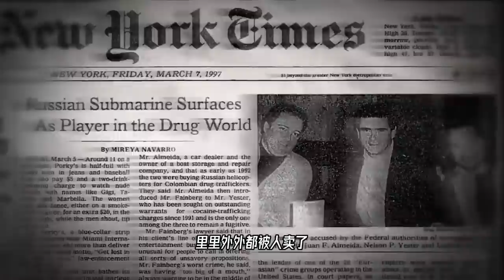毒枭的武器库里有什么？就差一艘俄罗斯海军的潜艇了，怎么回事？【科学火箭叔】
本频道制作的所有视频都是为了向观众传递有趣的科普知识，绝对符合平台的使用政策。 堪比好莱坞大片的海上追逐场景，实际上是真实发生的，追的一方是美国的海岸警卫队，被追的一方是哥伦比亚毒贩的自制潜艇，毒贩居然有自己的潜艇，这是怎么回事？

毒枭的武器库里有什么？就差一艘俄罗斯海军的潜艇了，怎么回事？